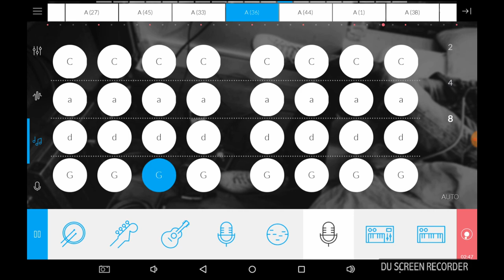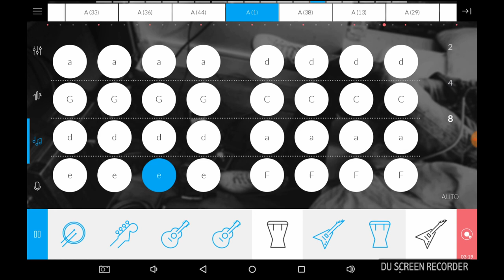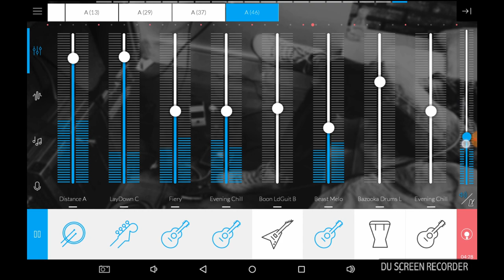Music maker - Jammer - D.I.S.C.O. night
Just a Music: look how it works & listen!